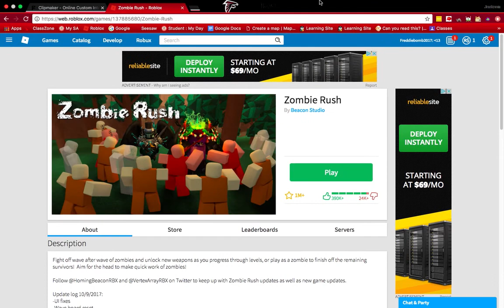I'm the worst zombie ever